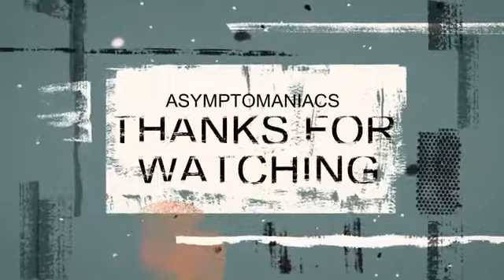LIWANAG SA DILIM cover ...The Asymptomaniacs ... Virtual Jam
jam and learn virtual group " The Asymptomaniacs " on their 2nd project our version ... for study , review and educational purposes .. all musicians are amateurs ... amateur video ... for self expression only ... no copyright infringement intended ( video completed / edited ... * 071120 * )